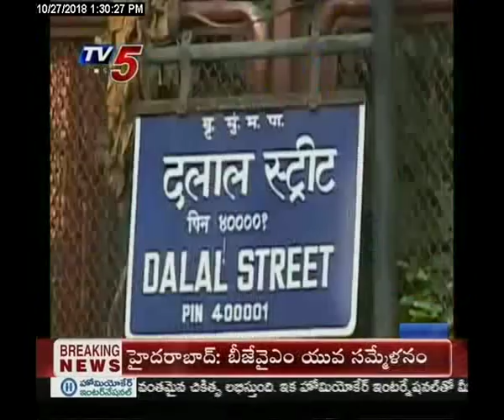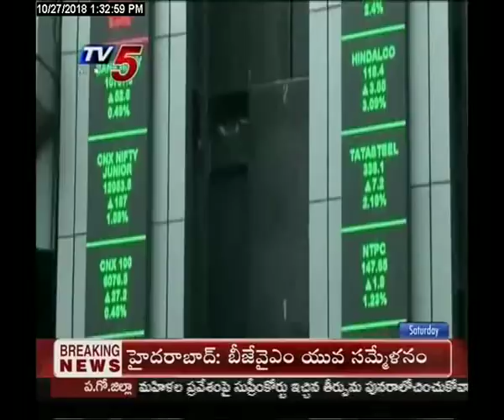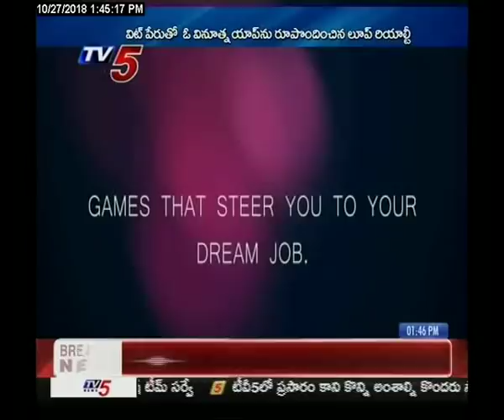27 Oct 2018 | Business Weekend | TV5 Money